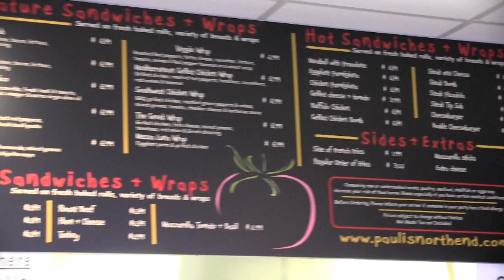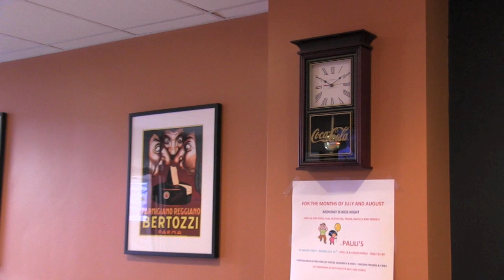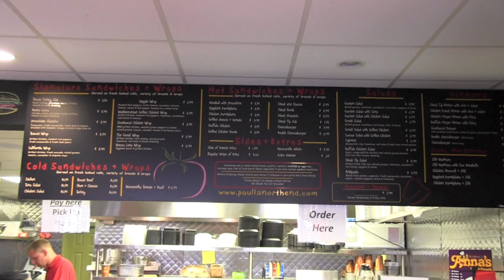Pauli's - 65 Salem St. - Paul Barker Interview - July 2011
Pauli's - 65 Salem St.
Interview with Owner Paul Barker
July 2011
NorthEndWaterfront.com